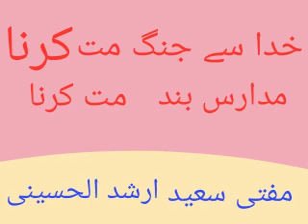Khuda se Jang Mat karna Madaris Band Mat Karna.. by mufti saeed arshad al husaini